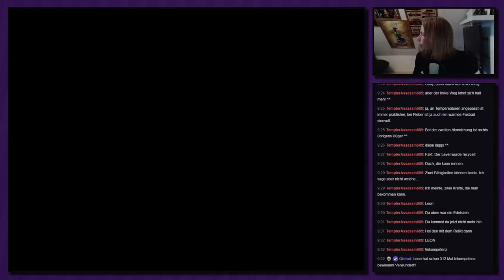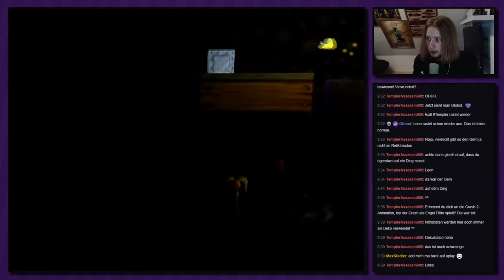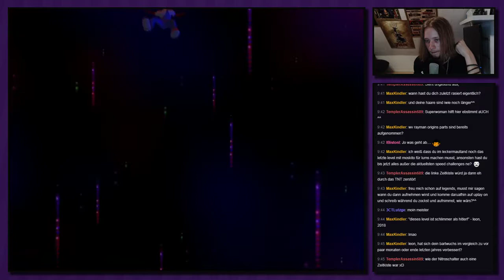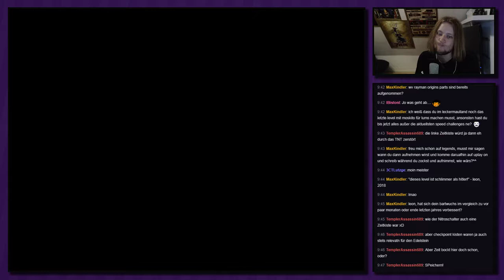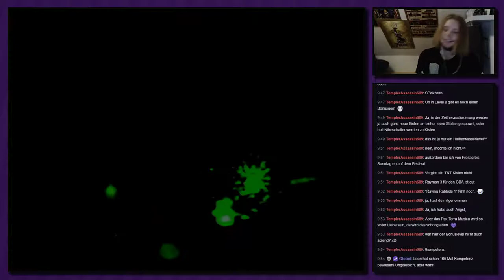Recycelt, nur dunkel ● #24 ● Crash Bandicoot: Der Zorn des Cortex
Livestream Crash Bandicoot: Der Zorn des Cortex
Folge 24: Recycelt, nur dunkel

►In dieser Folge:
Wir haben genug Relikte gesammelt, um den ersten Bonus-Level zu betreten. Genau in diesem Schloss waren wir doch aber schon mal, nur damals mit mehr Licht...

»Crash Bandicoot: Der Zorn des Cortex«
Jump 'n Run von Traveller's Tales, Universal Interactive, Konami (2001)